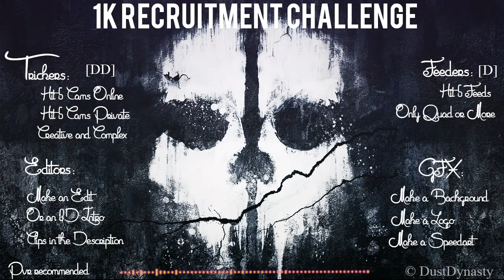Dust Dynasty 1K Recruitment Challange!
Erstmal danke für 1000 Abos und euren Support, ihr seid einfach der Hammer!!
Thank you for 1000 subscriber and your support, you guys are great!!

Hier nochmal die Details zur RC, alles gilt für Black Ops II und Ghost:

FEEDER: Trefft mindestens 5-10 saubere Quads online, mit dem Clantag DD

TRICKSHOTTER: Trefft mindesten 5-8 Killcames online, möglichst kreativ und komplex, mit dem Clantag DD

GFX: Erstellt einen Clan Hintergrund, ein Clan Logo und ein Speedart.

EDITOREN: Erstellt ein Intro und macht ein edit mit den bereitgestellten Clips (siehe unten)

Bitte ladet die Clips, die Logos, das Editing usw. auf Mediafire.com hoch und schickt mir den link in Skype.

Meinen skype Account bekommt ihr in einer PN wenn ihr mich anschreibt.